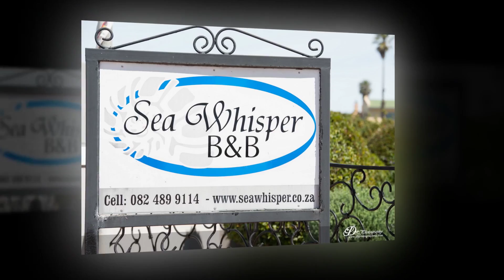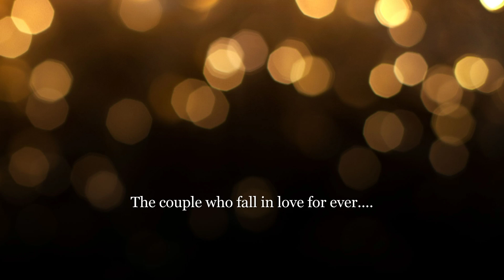Kitchen windows Wedding Pierre & Minuette by DHPhotography Jeffrey's Bay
Wedding Video from DHPhotography Destination wedding photographers in Jeffrey's Bay South Africa at Kitchen Windows and Beach